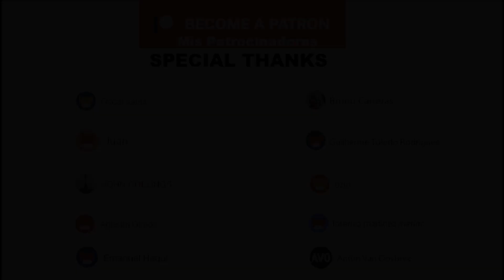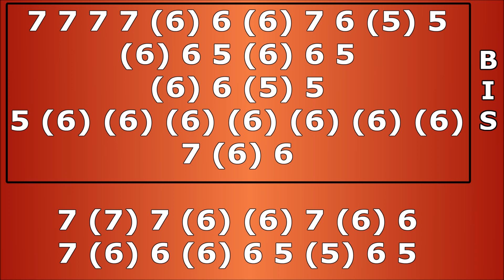SWEET CHILD O` MINE HARMONICA, ARMÓNICA CROMÁTICA TABS, CHROMATIC HARMONICA